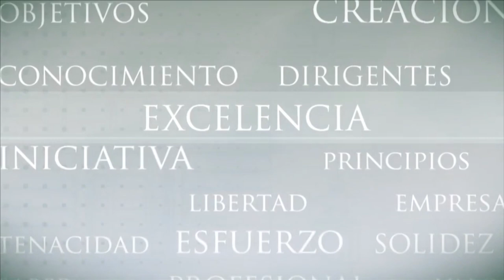Francisco García Paramés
La Fundación Rafael del Pino organizó, el 25 de octubre de 2016, la diálogo entre Francisco García Paramés y Carlos Rodríguez Braun con motivo de su último libro “invirtiendo a largo plazo”, publicado por Deusto.